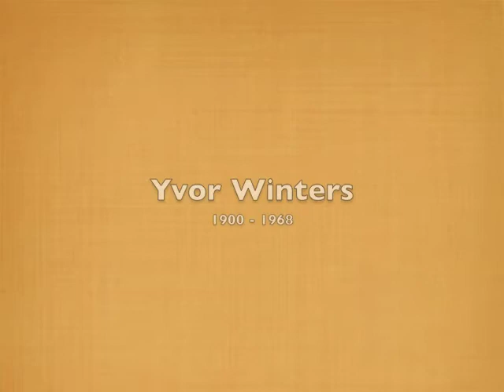The Marriage by Yvor Winters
A poem by Yvor Winters, read aloud by Brad Craft.